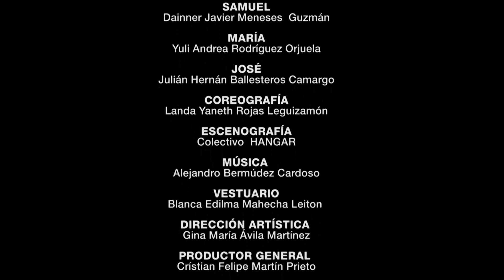Reyes Magos, ¡Un homenaje a la historia!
Conéctate desde la comodidad de tu hogar a la conmemoración virtual de los ReyesMagos2021. Disfrutemos juntos de esta gran puesta en escena, más de 34 soposeños profesionales y empíricos amantes del arte y la cultura se unen para recrear la gran historia de este hecho tan importante y tradicional en nuestro municipio.